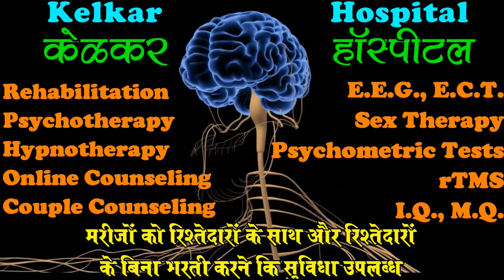Yah chhe Karno Se Aapke Paas Paisa Tikta Nahi : Dr Deepak Kelkar [MD] Psychiatrist Hypnotherapist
# Aapke_Paas_Paisa
# Money_saving
• Dr. Deepak Kelkar (M.D.)
• Psychiatrist
• Hypnotherapist
• Psychotherapist,
• De-addiction Specialist
• Sexologist

     3 )Kelkar Hospital Channel

When scrolling on social media to see what your friends are up to, it’s easy to play the comparison game and feel like you need to keep up with everyone. You find yourself spending money on things you think you needed.

YOU DON’T HAVE ROOM FOR YOUR LATEST PURCHASE
Maybe you love collecting coffee mugs, shoes, or tech gadgets. No matter what you love to buy, it’s becoming harder to find a place in your home to store things. This is a surefire way to build up clutter. You may want to reconsider how you’re choosing to spend your money.
Before the age of plastic, people tended to know if they were living within their means. At the end of the month, if they had enough money left to pay the bills and sock some away in savings, they were on track. These days, people who overuse and abuse credit cards don't always realize they're overspending until they're drowning in debt.